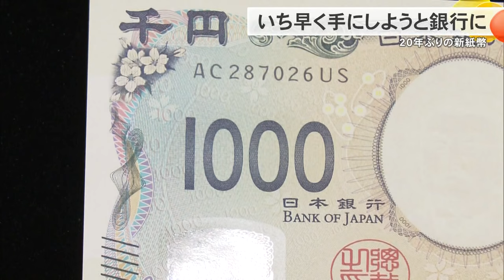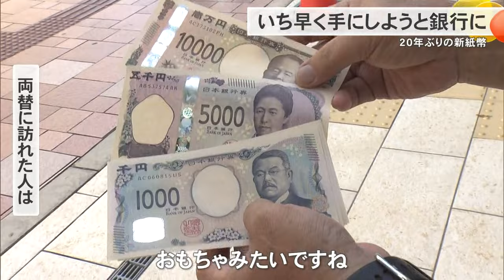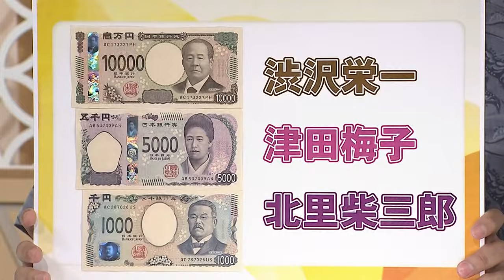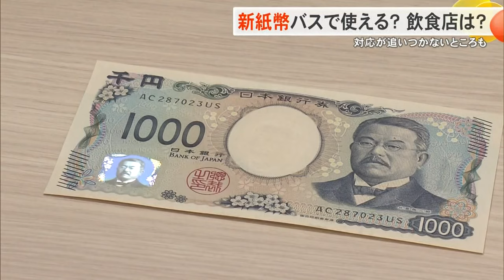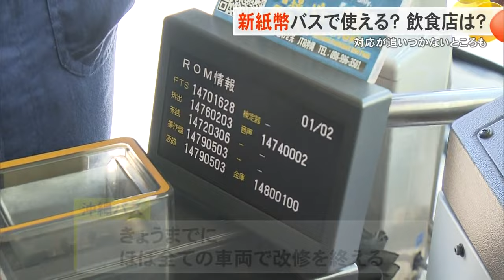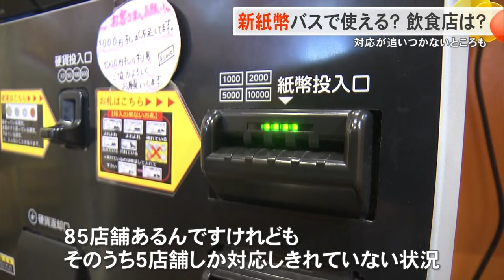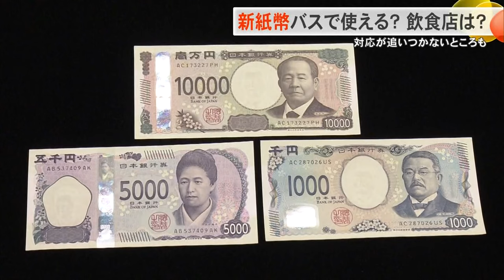公共交通機関や飲食店の対応は？ 新紙幣定着するには まだ時間がかかりそう（沖縄テレビ）2024/7/3